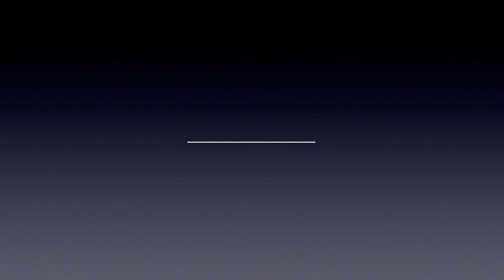Broken Vertebrae Healed!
Broken vertebrae healed by the power of prayer!
MRI Confirmed healing!